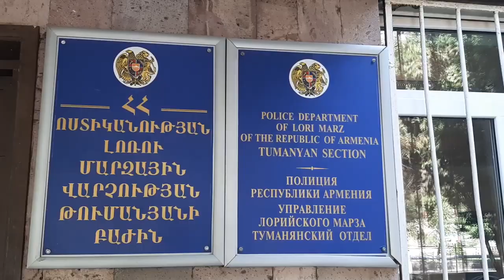Զոհվածի այրի լինելու սուտ տեղեկությունը շահարկելով հափշտակել էր շուրջ 600 հազար դրամ